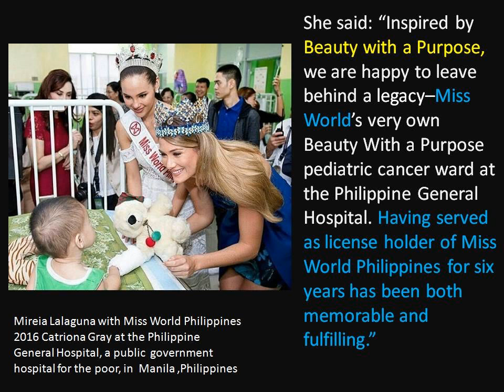MISS WORLD RESIGNS. Miss World Philippines franchise holder resigns as of January 15, 2017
Ms Cory Quirino franchise holder of Miss World Philippines gave up the franchise of Miss World. Know why. CORRECTION as of JANUARY 16 not JANUARY 26, 2017. SORRY FOR THE TYPO. As reported by Inquirer. music Future Bump by MK2 SOURCE